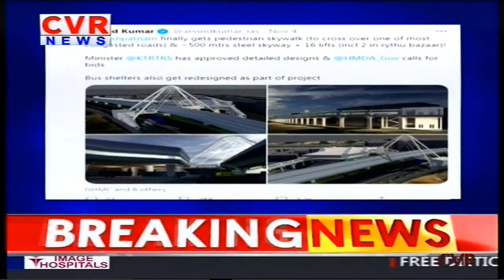Skywalk at Mehdipatnam soon | Minister KTR approves detailed design of project aimed | CVR English